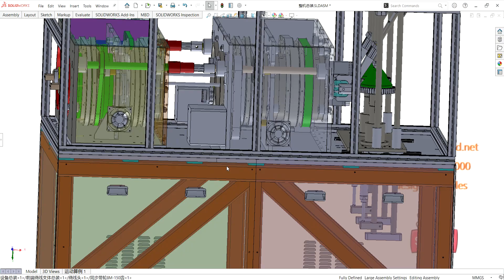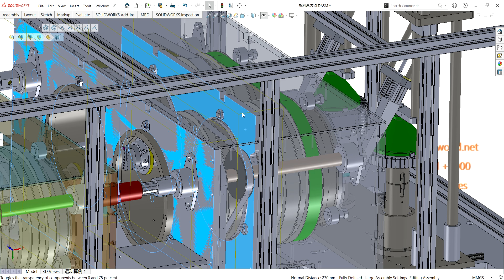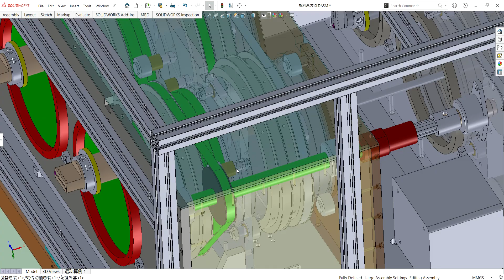Winding machine-industrial 3D model : machine-world.net P564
This is industrial 3D model Winding machine
A wire winding machine is a machine that winds a wire-like object onto a specific workpiece. Applicable to electro-acoustic businesses.
The 3D model of the automatic winding machine includes: standard parts, 198 products, product selection mechanism, rear winding holder assembly, screw mechanism that moves the rear winding head, mechanism front thread cutter, equipment installation bottom plate assembly, configuration, rack machine, turntable mechanism, complete machine assembly and other detailed structures!
Industrial use: Equipment
Design software: SolidWorks
file format:step(stp) Sldprt Sldasm